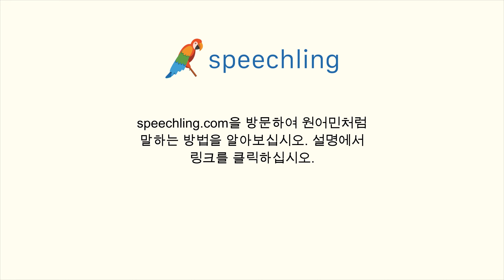이탈리아어로 "저는 말을 잘 못해요." 말하는 법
남자 목소리 :
Non parlo molto bene.

남성 음성 번역 :
저는 말을 잘 못해요.